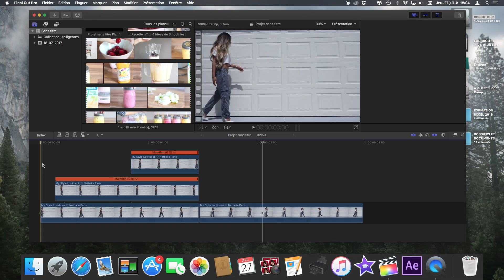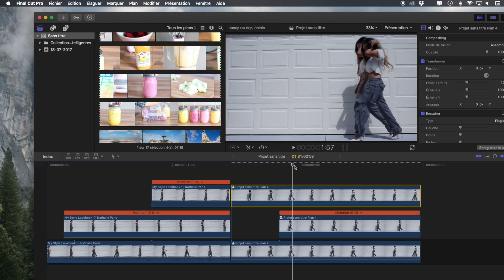➳ TUTO FCPX : Se cloner au fur et à mesure ( FREEZE FRAME EFFECT )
➳ Hey! Une petite vidéo pour vous montrer comment faire une effet "freeze" ^^

xoxo
Nana

( anaizzle_ )

-Google+
... Sérieusement, qui va sur Google+ ?

Questions :

- 17 y/o

➳ MY SOFTWARE
- iMovie 10.0.6